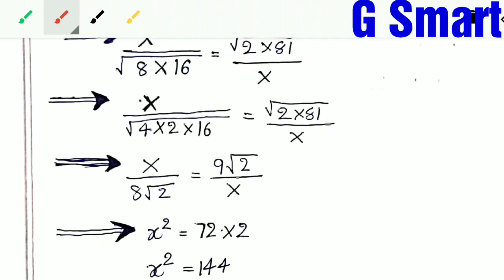NMMS 45 Days Free Coaching|| Day#24|| SAT-ARITHMATICS || Must Watch Video